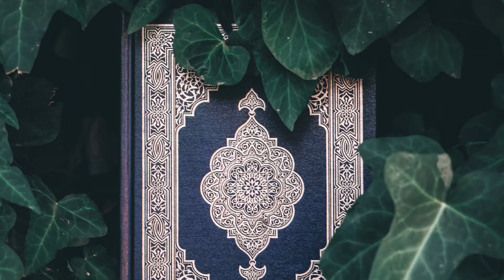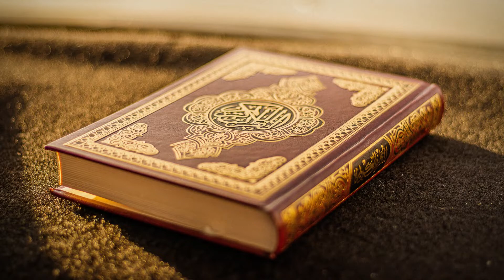Adab e Rasool Sallahu alia wa sallam part - 4 peer Zulfiqar Ahmad naqshbandi sahab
note :- this video is based on peer Zulfiqar Ahmad naqshbandi sahab book